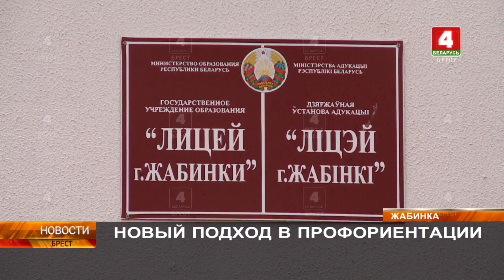НОВЫЙ ПОДХОД В ПРОФОРИЕНТАЦИИ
В преддверии Дня работников сельского хозяйства и перерабатывающей промышленности в лицее города Жабинки торжественно открыли группу аграрной направленности. Одиннадцать учащихся десятых классов учебного заведения стали первыми ласточками в постижении будущей профессии, начиная со школьной скамьи.